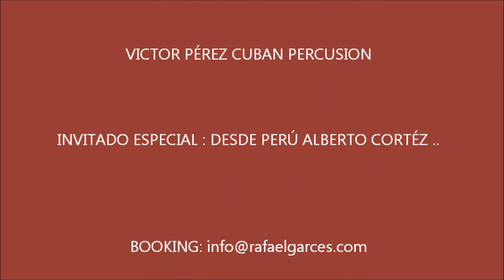CONCIERTO REALES ALCAZARES RAFAEL GARCÉS- INVITADO ALBERTO CORTEZ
Concierto en los Reales Alcazares de Sevilla ''Rafael Garcés Trío''

RAFAEL GARCÉS - PIANO

MIGUEL VARGAS - DOUBLE BASS

VICTOR PERÉZ -CUBAN PERCUSSION